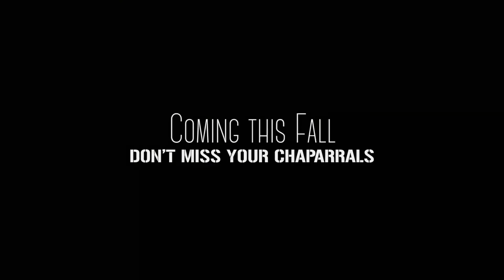College of DuPage Football - 2015